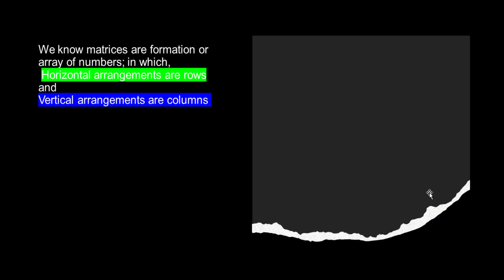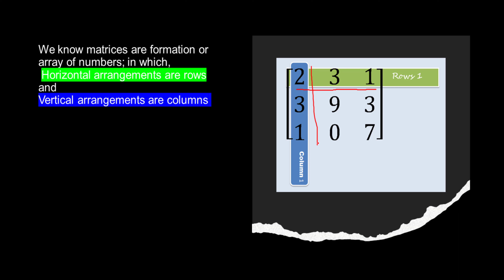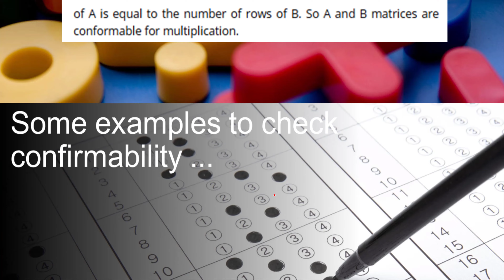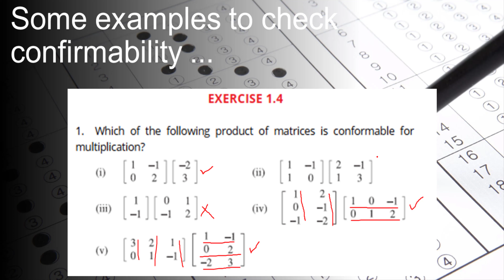How to Multiply Matrices | Mathematics Class 9 | Chapter No 1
mathematics_class_9 mathematics Sir_Ghulam_Jelani This video lecture teaches you the method to multiply two matrices. Product of two matrices is useful in solving Math problems of chapter no 1 of mathematics class 9 especially for Exercise 1.4 and Onward.
Time codes

00:00 Introduction to matrices
01:45 Are matrices Conformable for multiplication
03:07 Question 1 Ex-1.4
05:20 Product of two matrices

Hello! Dear Students, Assalam O Alekum!.
I am a professional and full time teacher.
If you find any difficulty regarding your studies you can find solution here this is absolutely free platform for you. Here you can find video lectures according to PTB course for matric students. If you want to excel in your studies and compete with other students these videos are highly recommended for you.